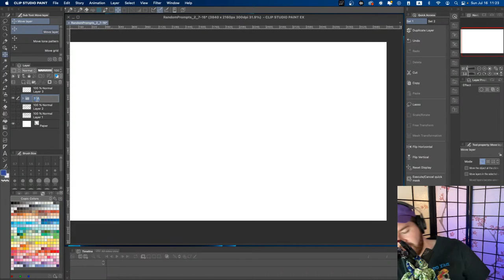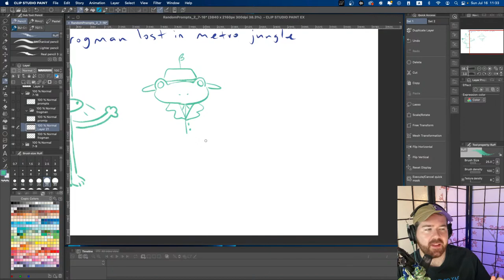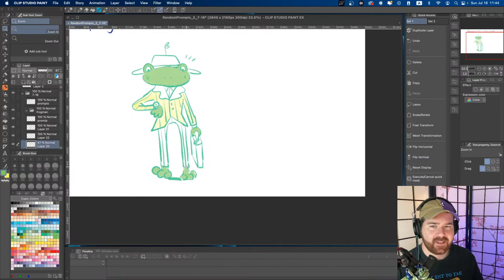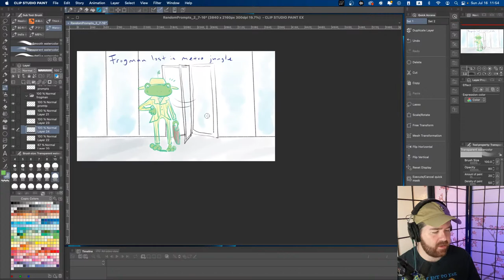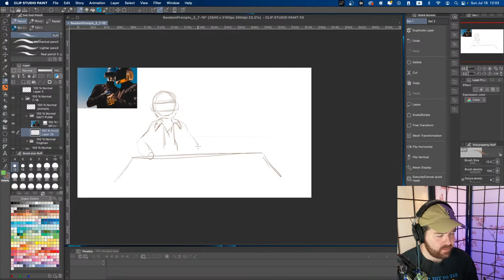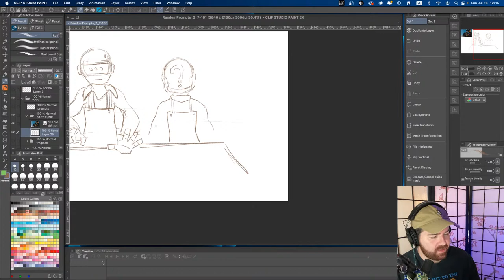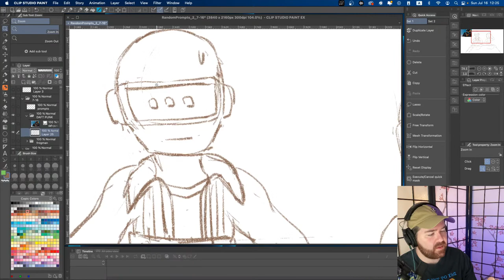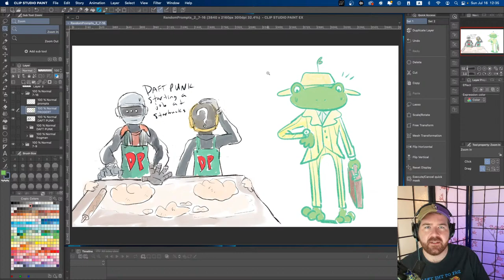Drawing Random Prompts For Fun!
Taking some suggestions that were sent in and drawing them for fun!
Come hang and check it out : )